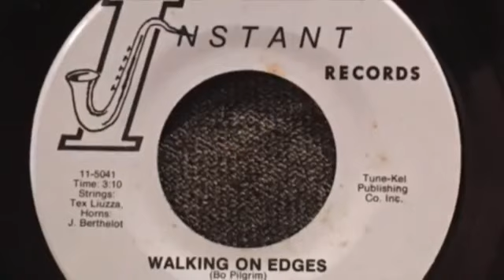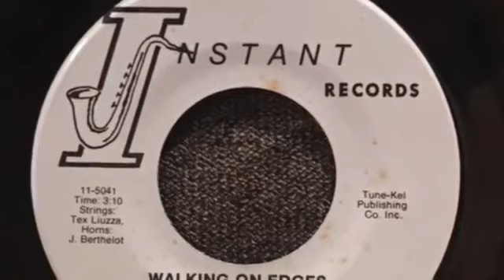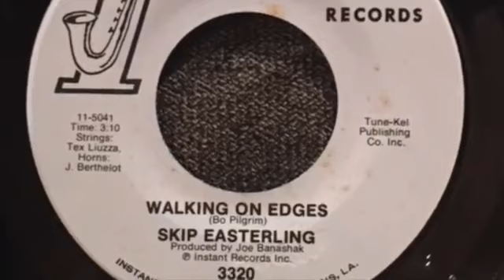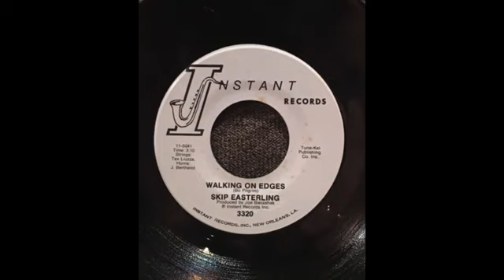walking on edges Skip Easterling FLUVORE